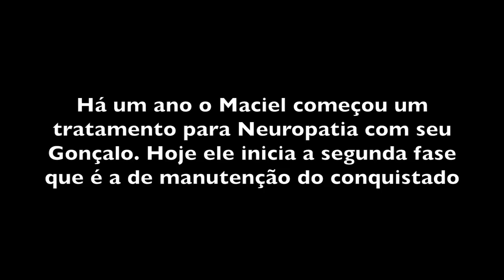COMO FAZER COMPOSTO EM CASA OU APARTAMENTO - SEU GONÇALO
Seu Gonçalo ensina como fazer uma compostagem caseira com restos de cozinha, capim picado e fubá ou farelo, tudo dentro de uma sacola plástica.
Segundo ele não é necessário fazer manutenção e o prazo para decomposição é de 2 meses.